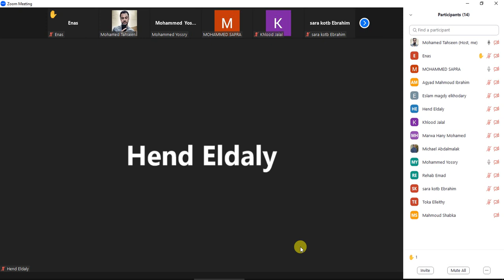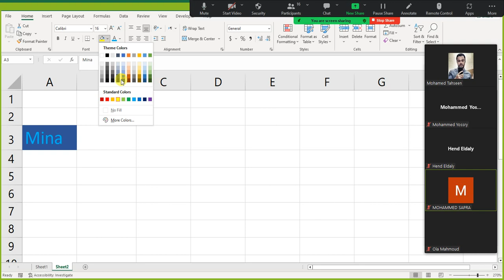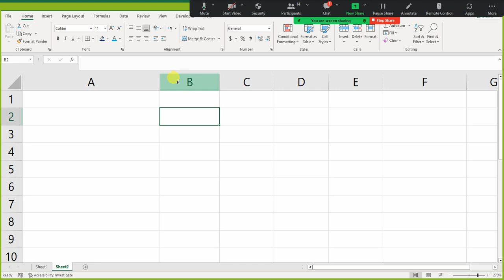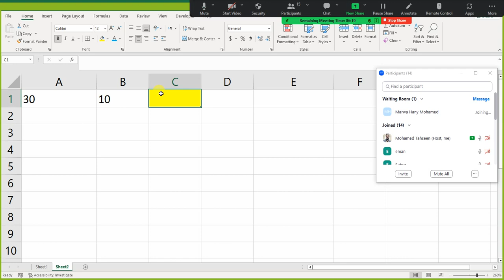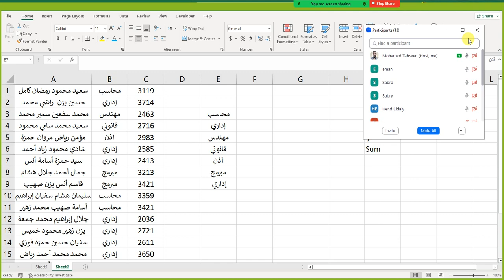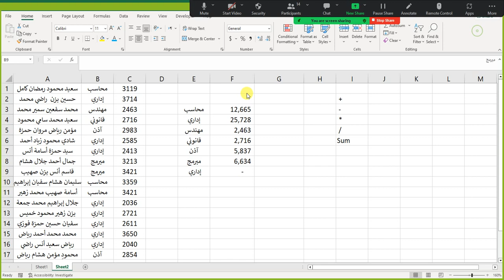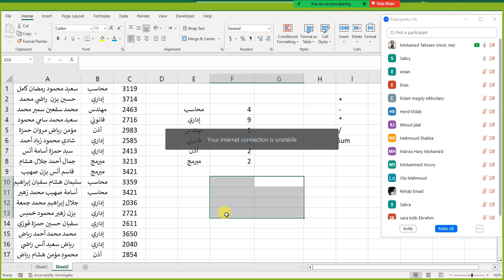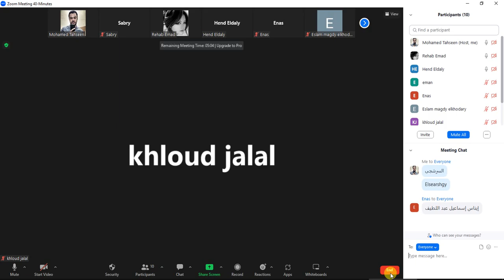المحاضرة الاولى - فى تعليم الاكسل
تعليم الاكسل,
تعليم الاكسل من الصفر,
تعليم الاكسل للمبتدئين,
تعليم الاكسل من البدايه,
تعليم الاكسل المحاسبي,
تعليم الاكسل للمحاسبين,
تعليم الاكسليفون للاطفال,
تعليم الاكسل 2010,
تعليم الاكسل مع العسل,
تعليم الاكسل بالعربي,
تعليم الاكسل علي الموبايل,
تعليم الاكسل والورد,
تعليم الاكسل العسال,
تعليم الاكسل 2022,
تعلم ع الاكسل,
تعلم الاكسل بالموبايل,
تعليم ع الاكسل,
excel للمحاسبين,
تعلم اكسل vba,
value اكسل,
xsel software,
xcel office,
xl world,
تعلم الاكسل من 0,
تعليم الاكسل 2016,
تعليم الاكسل 2007,
تعليم الاكسل 2013,
تعليم الاكسل 2019,
تعليم الاكسل 2003,
تعلم اكسل 2022,
تعلم اكسل 2021,
تعلم الاكسل في 20 دقيقة,
تعلم الاكسل 2007,
تعليم اكسل 2016,
تعليم الاكسل من الصفر حتى الاحتراف 2010,
تعليم برنامج الاكسل 2010,
تعليم برنامج الاكسل 2013,
تعلم الاكسل في 55 دقيقة